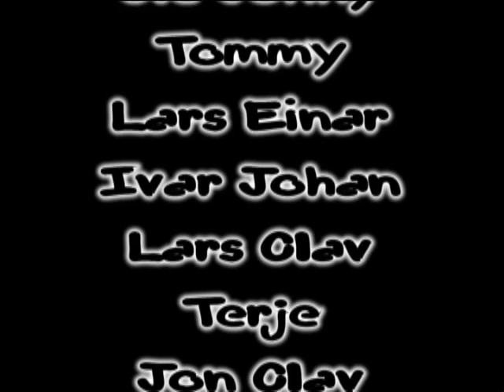sledmaniacs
a sledvideo from norway (amature):)